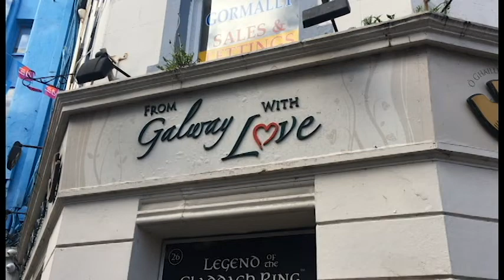GALWAY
Mini vidéo, Nathaloch a perdu tout les rushes donc on fait avec ce qu'on a …